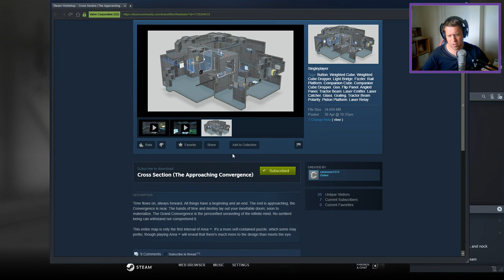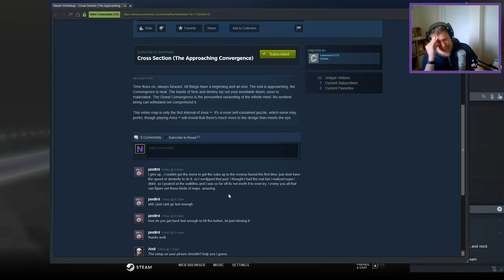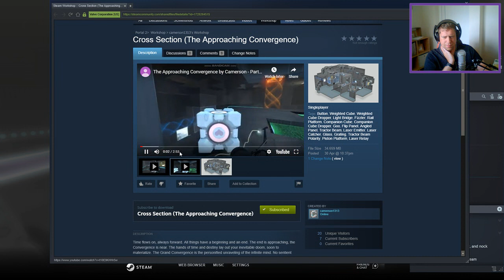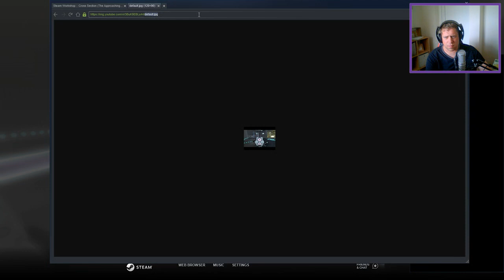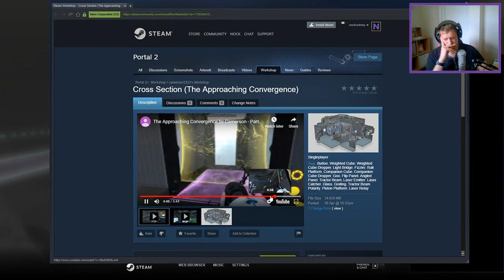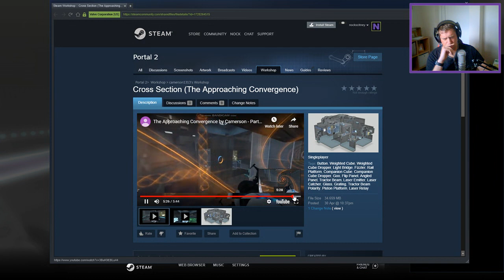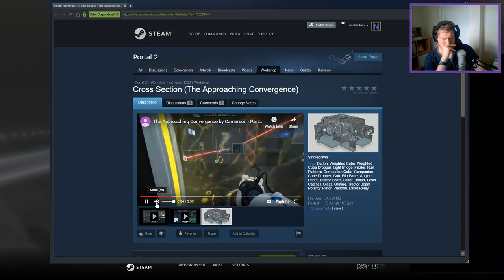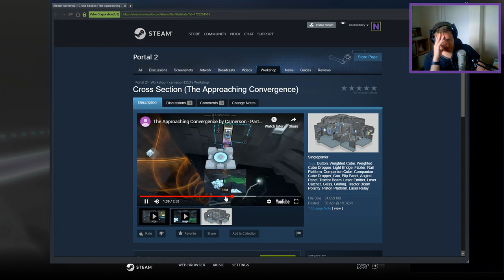[Portal 2] "Cross Section (The Approaching Convergence)" by camerson1313